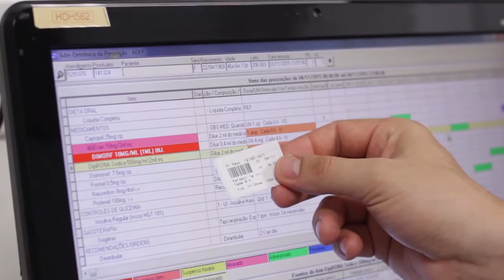Institucional 2016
Fundado em Joinville no dia 12 de novembro de 1916, o Hospital Dona Helena se tornou referência no sul do Brasil.
No ano de 2014, com 98% dos elementos considerados conformes, a instituição foi a primeira em Santa Catarina a receber a acreditação pela Joint Commission International (JCI).